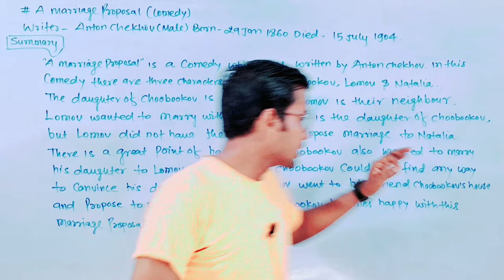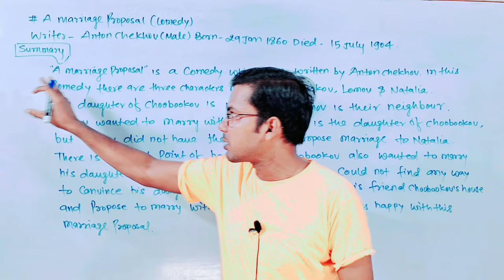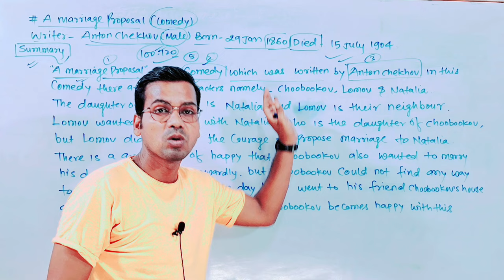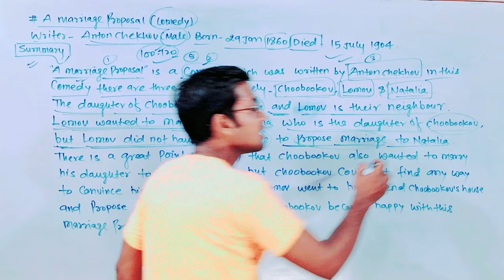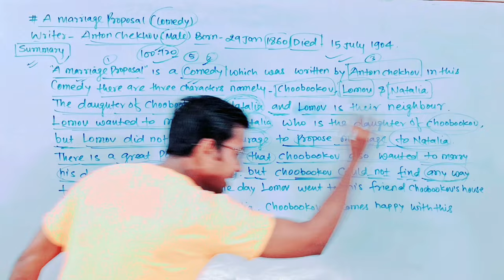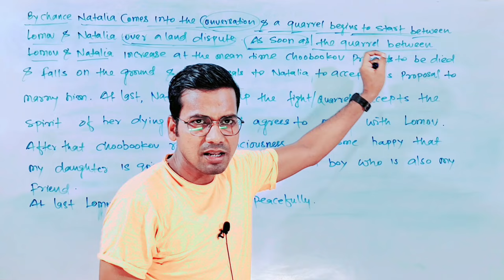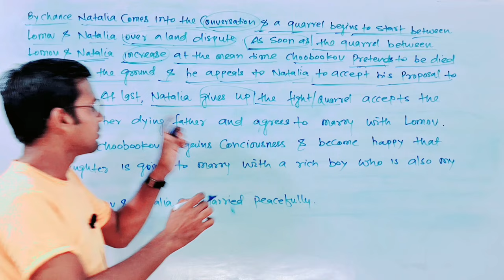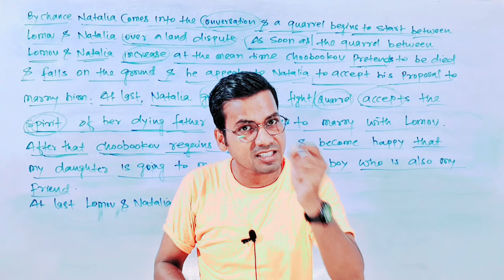Class 12th english a marriage proposal summary | a marriage proposal summary in hindi by Abadat Sir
Tittle Info.

My another "Gyapan Entrance Academy" Channel Link_